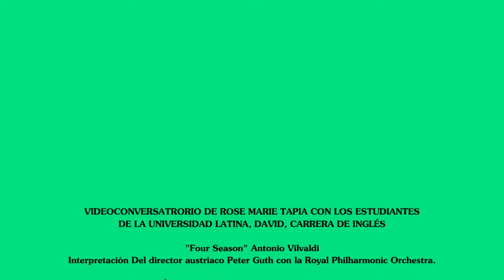Videoconversatorio los estudiantes Universidad Latina, David Licenciatura en Inglés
Videoconversatorio de Rose Marie Tapia con los estudiantes Universidad Latina, David Licenciatura en Inglés. Novelas: El poder desenmascara y Se presume culpable